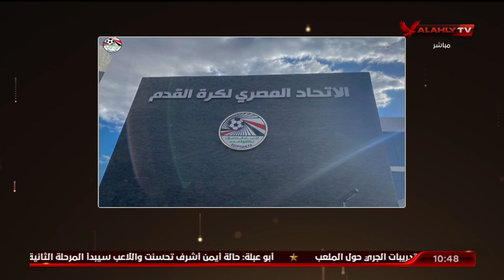لم يترشح أحد..اليوم الأول لانتخابات الاتحاد المصري لكرة القدم وإليكم شروط الترشح | البيت الكبير